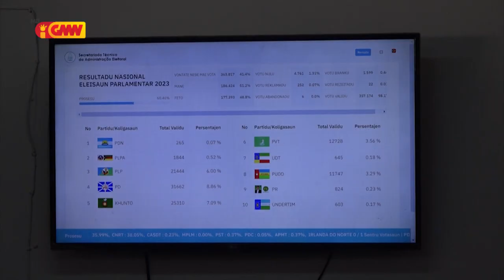PD hato’o agredesimentu ba entidades hotu ne’ebé apoia ona PD iha ELPAR